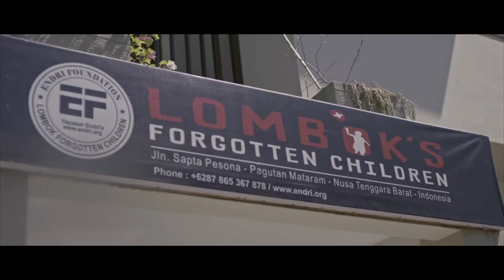Endri Susanto 30' PejuangTangguh - PANADOL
Client : GSK
Agency : Grey
Producer : Yudha Hari Radierte
Director : Rudy Satria